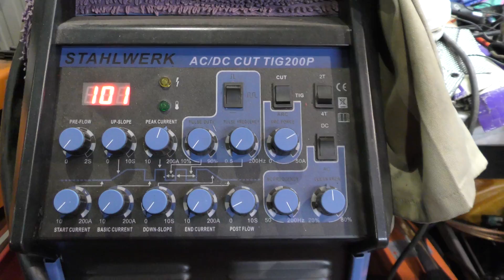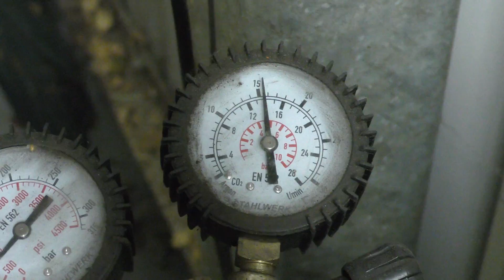Learning to TIG weld Aluminium - Part 1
I've got some projects in mind that I want to use aluminium.  But I've never welded it before.  So with the help of the internet, I'm going to teach myself.